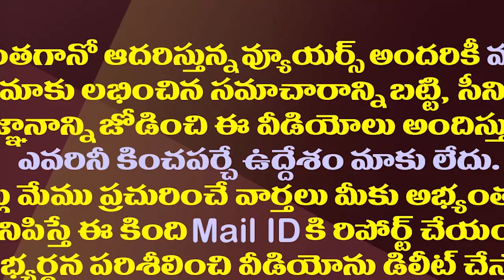చంద్రబాబును విశాఖలో మోడీ మెచ్చుకున్నారా..నిజమేనా?| Did Modi Really Appreciate Chandrababu?